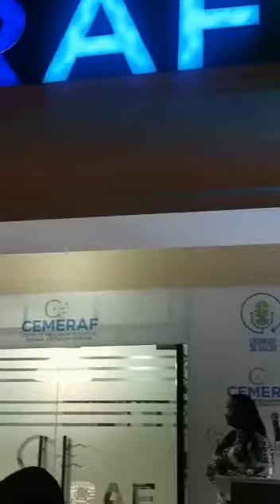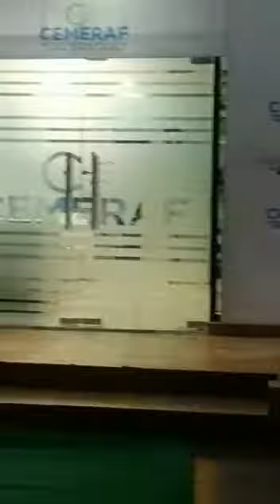Inauguración de nuevas instalaciones del Centro de Medicina Reproductiva Integral y Acción Femenina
En beneficio de la fertilidad de la mujer y la salud general, la doctora Libny Valenzuela inauguró las nuevas instalaciones del Centro de Medicina Reproductiva Integral y Acción Femenina (CEMERAF), una clínica especializada y multifuncional.